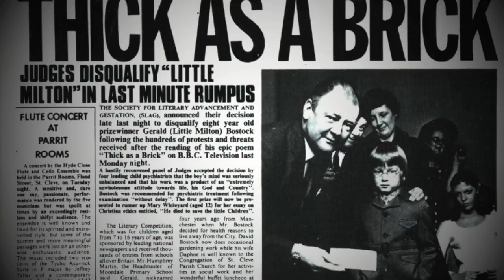Jethro Tull's Ian Anderson plays "Thick As A Brick" live in Brussels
outro of part 2 TAAB1 ...live in Brussels Cirque Royal 16/11/2012
David Goodier: bassist
John O'Hara: keyboards
Scott Hammond: drummer
Florian Opahle: guitarist
Ryan O'Donnell: singer & mime
Ian Anderson: guitarist, flute player, singer